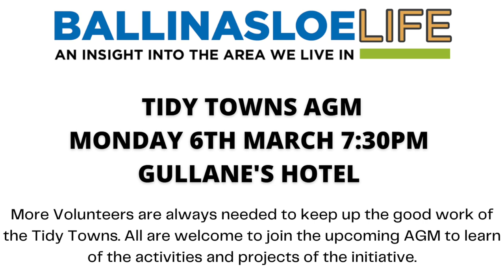Meeting Eric Naughton and Tom Madden for Tidy Towns AGM - Ballinasloe LIFE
We met Eric Naughton and Tom Madden from the Tidy Towns to discuss their upcoming AGM on Monday 6th March at 7:30pm in Gullane's Hotel and what is in store for this year.

The Ballinasloe Tidy Towns are always looking for more Volunteers to help make our community cleaner and safer, and can be contacted on their Facebook page Ballinasloe Tidy Towns Assocation or to Eric Naughton if you would like to join.